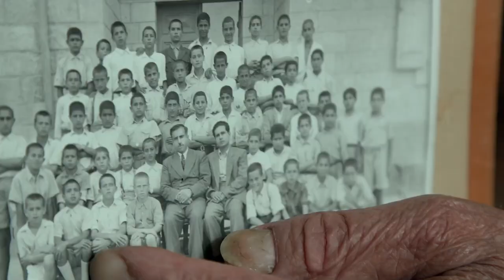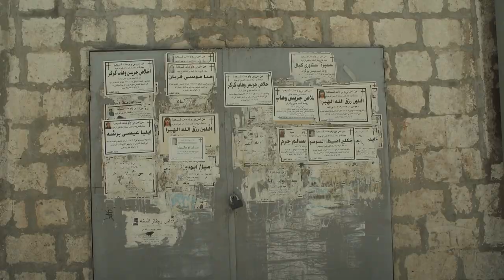TCFF Tuesdays - Lyd - Tuesday, December 17th, 2024 @ the State Theatre TC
Two Showings!!!

Matinee
Noon Doors Open
1PM Showtime

Evening
6PM Doors Open
7PM Showtime